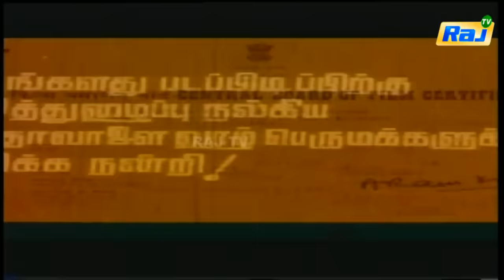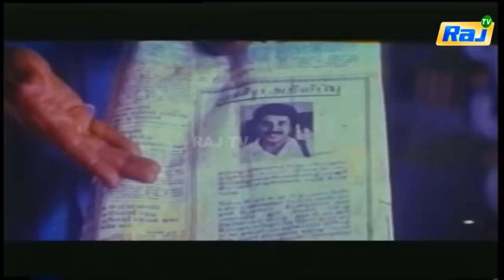Kilipetchu Ketkava Full Movie HD | Mammootty | Kanaka | Nassar | Tamil Hit Movies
Kilipetchu Ketkava is a 1993 Tamil-language Indian feature film, directed by Fazil, starring Mammootty and Kanaka in lead roles.